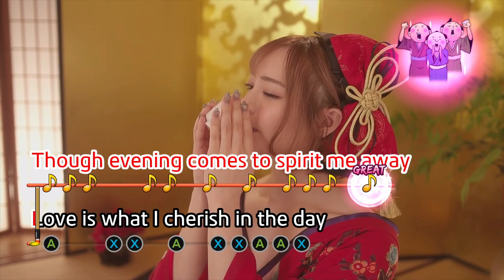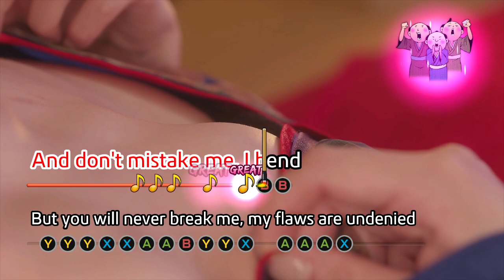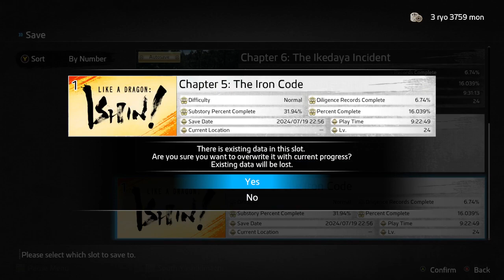Yakuza with a Yasuo Mod Part 5 (Let's Play Ishin!)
A Let's Play of Yakuza games. This covers Chapter 5 gameplay and story.

Chapters:

00:00 Exploration
01:00 Substory 66
03:10 Shinsengumi Area
06:15 Battle Dungeons
13:17 Post-Dungeon
20:40 Exploration
25:27 Singing Bar
28:13 Exploration
34:30 Substory 8
36:30 Yamabuki
37:35 Exploration
1:12:21 Shinsengumi Area
1:21:25 Boss: Okada Izo
1:23:38 Post-Boss
1:27:50 Substory 16
1:29:25 Substory 12
1:30:55 Exploration
1:33:20 Unlocking Swordsman/Wild Dancer Trainer
1:37:45 Exploration
1:42:35 Chapter 5 Closing
1:44:35 Chapter 6 Start
1:52:30 Exploration